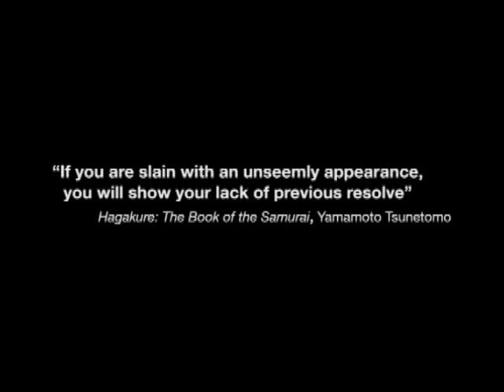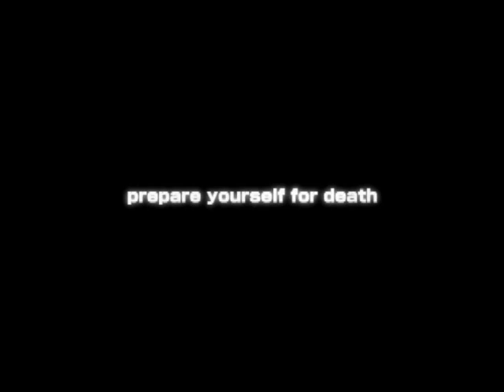SHOP 33 | 'Urban Samurai - Ep 3 - The Super Hero' | Brand Film 2005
Director: Dicky Chalmers
Director of Photography: Dicky Chalmers
Producer: James Hollow
Hair / Make-up / Prod. Assistant: Kobayashi Takumi
Urban Samurai: Horikawa Go
Nemesis: No Kanshi
Production Company: alien-eye

SD / Japan / 2005